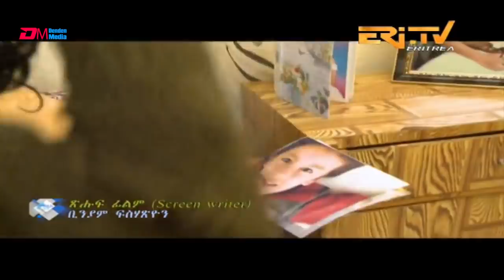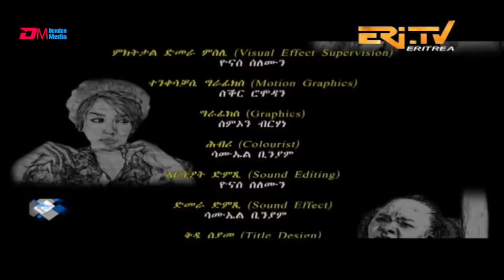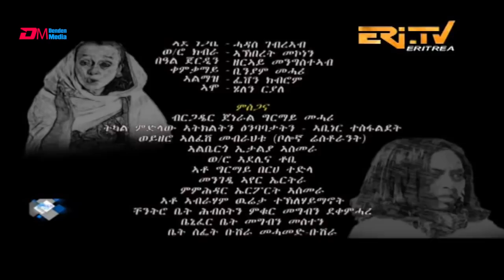ERi-TV Drama Series: ጆርጆ - ክፋል 37 - Georgio (Part 37), February 16, 2020